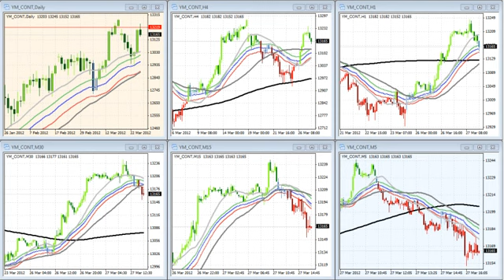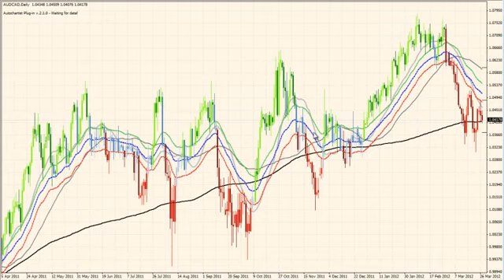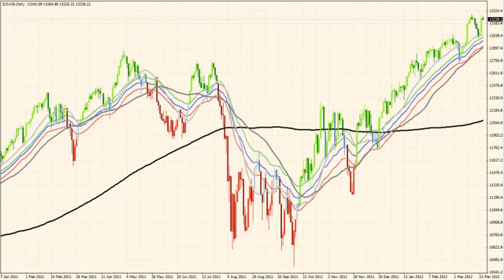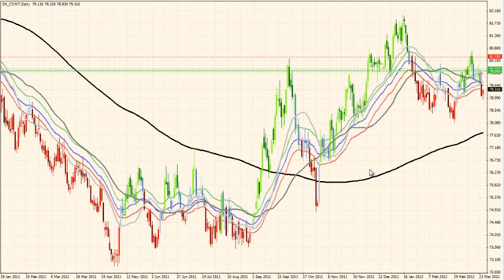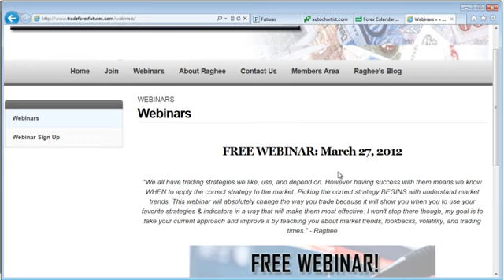What's happening to the risk environment?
Each morning starts for me with a simply question: Is risk ON (greed) or is risk OFF (fear) because then I can begin to understand now only what markets like the Dow, dollar, crude, and gold will do but also my forex pairs like the AUD/JPY, EUR/JPY, AUD/CAD, etc. All three of which have been on my radar over the past week.